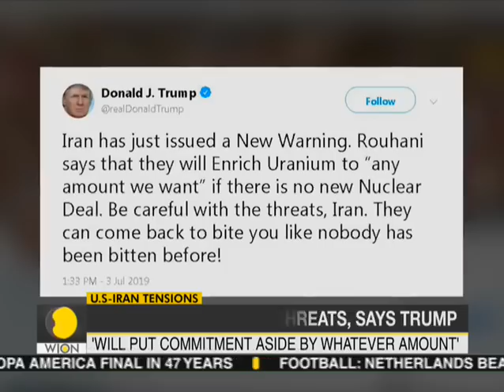Trump warns Iran after Rouhani threat to enrich more uranium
President Donald Trump warned Iran Wednesday against stepping up uranium enrichment, the latest escalation of the conflict over the Islamic Republic’s nuclear program that has plunged the Gulf into renewed uncertainty.